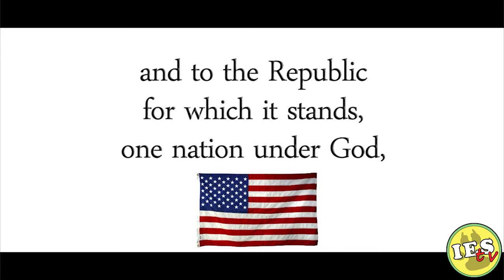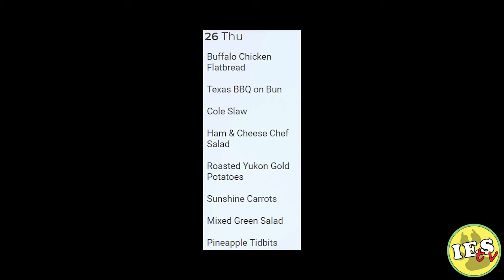WIES Morning News (04-26-18)